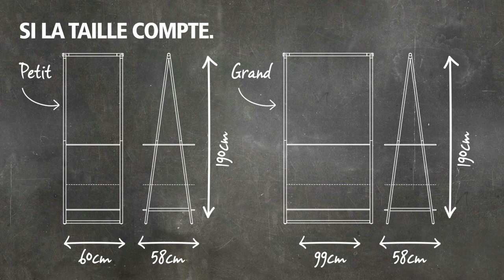Portant pour vêtements Linn | Brabantia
Organisez, aérez et séchez vos vêtements avec style.

Vous avez besoin d'espace pour suspendre, sécher ou ranger vos vêtements, sacs ou chaussures? Ce portant autonome avec tige en bambou robuste et deux étagères réglables en hauteur se fond parfaitement dans n'importe quelle maison. Il est facile à assembler et solide. Parfait pour votre chambre, buanderie ou hall d'entrée !